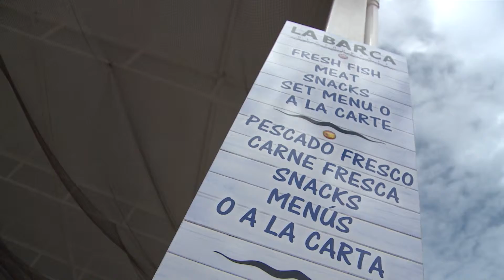Ruta de la tapa de Playa Honda. 25-09-2015